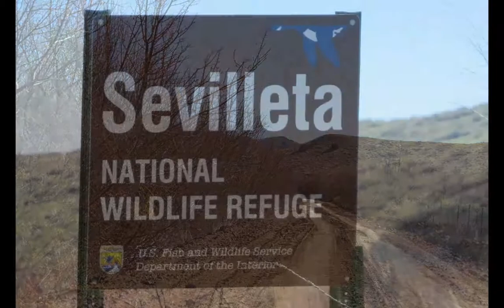Ladd S. Gordon Water Foul Complex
© (2015) Photographs by Shoshana Avigail

Today I felt very reflective as I wandered around the othere side of the Sevilleta National Wildlife refuge.  I could help but be grateful for being in a place surrounded by such beauty.